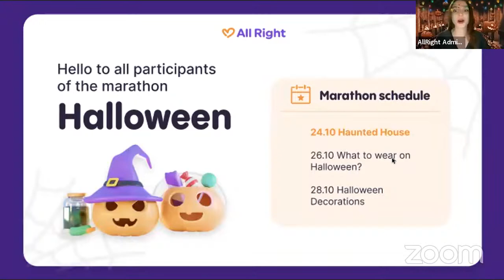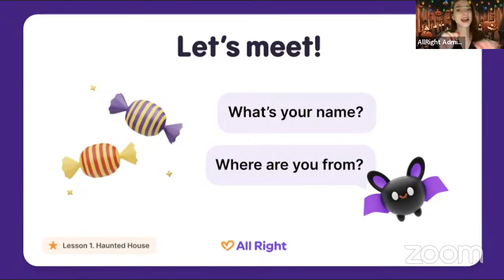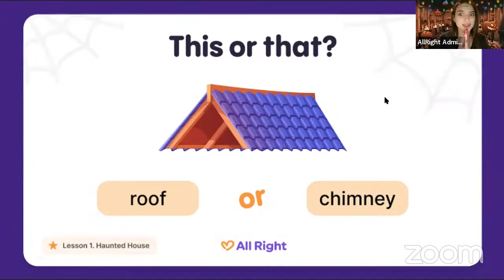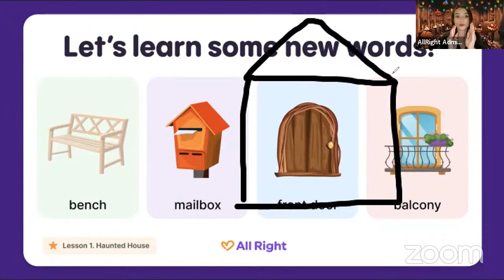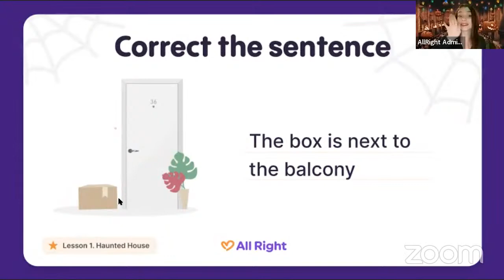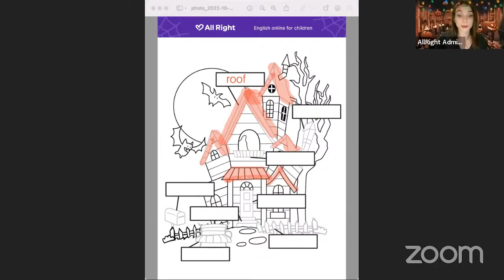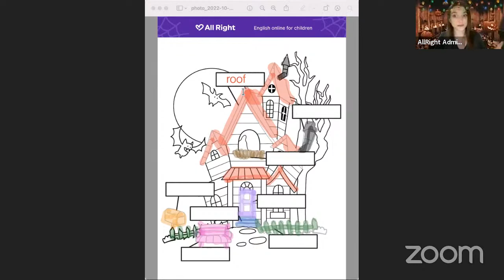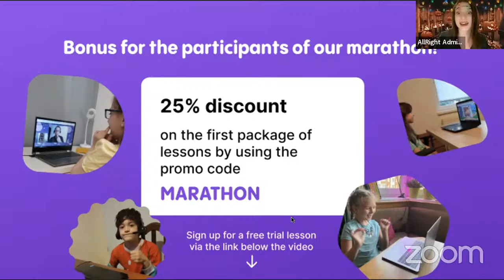1 - "Haunted house" lesson - English Marathon "Halloween"!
Let's hunt witches and learn English!

🎁 The first trial lesson is free!